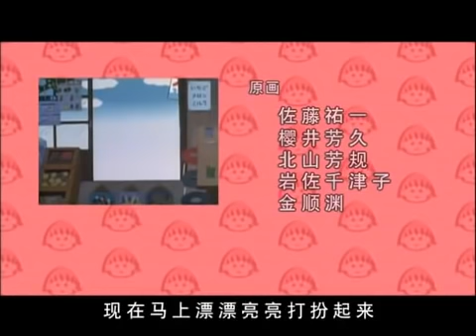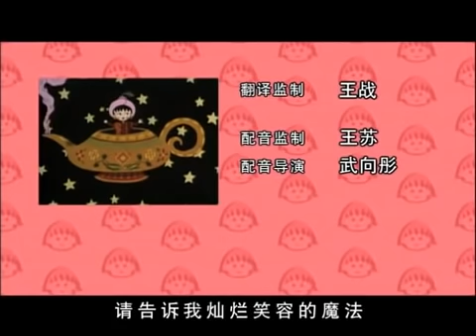櫻桃小丸子 #605 小丸子要换早饭的花样／幸福天堂保健室